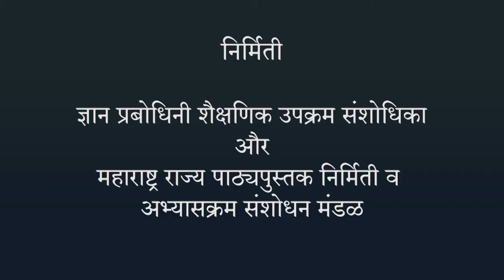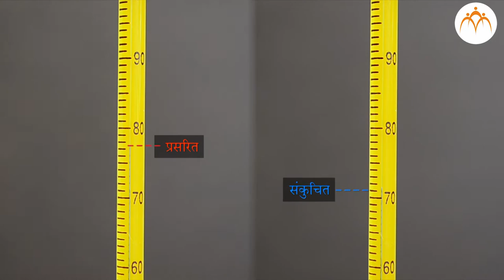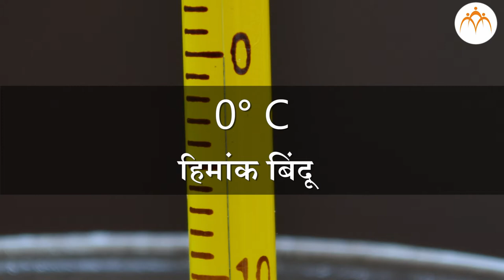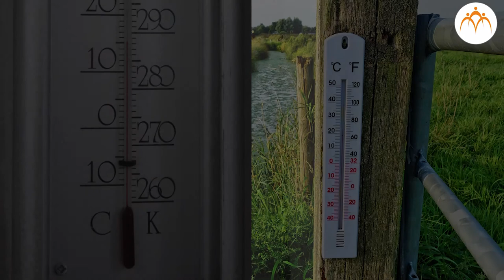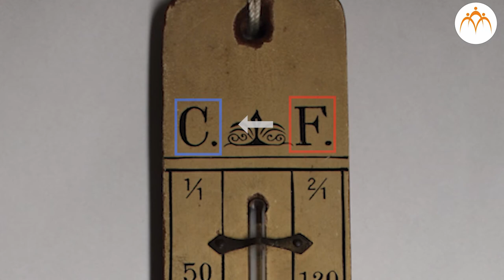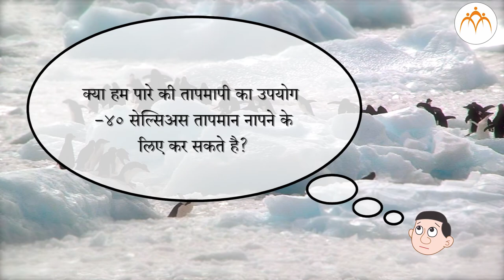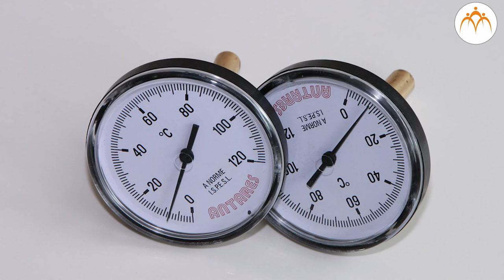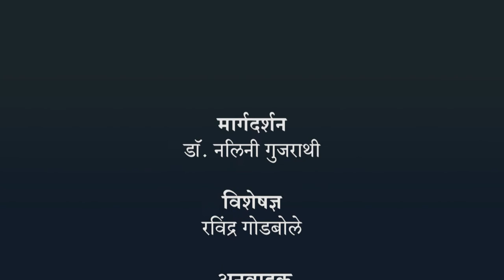ऊष्मा का मापन तथा प्रभाव - तापमापी - हिंदी